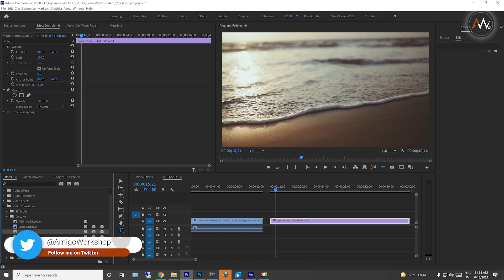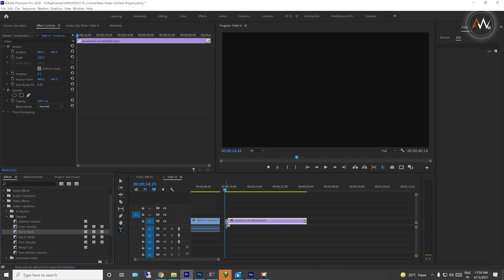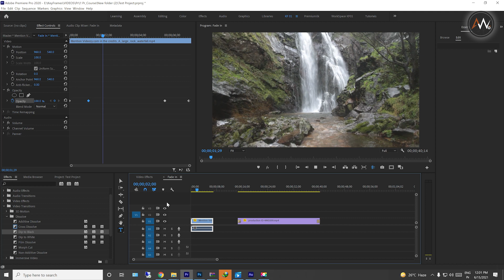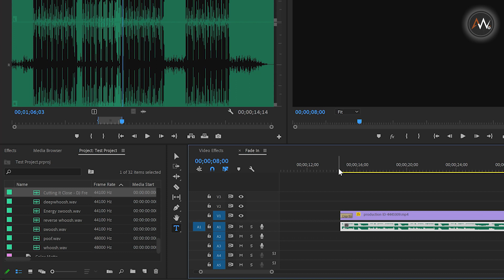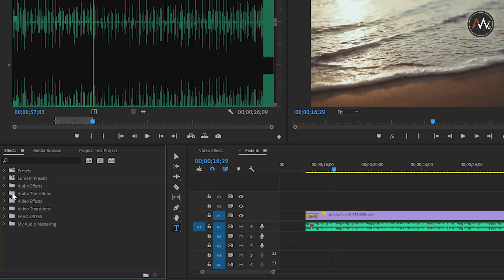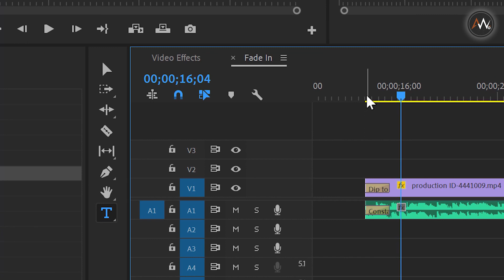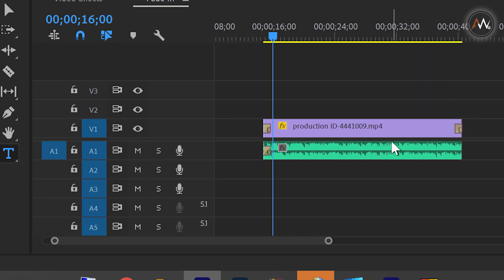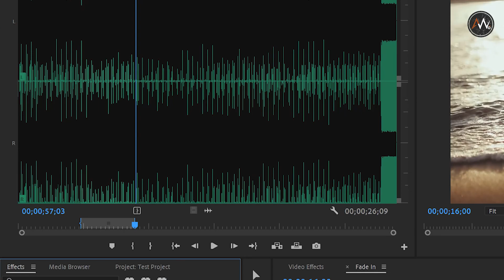How to Fade In Out Video In Adobe Premiere Pro | Telugu | Learn Video Editing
In This Video , You can learn How to Fade In Out Video In Adobe Premiere Pro

My Gear

CPU
AMD 7 Ryzen 3700X ➜
Motherboard
Gigabyte Aurous X570 Elite Wi-Fi ➜

GPU
Gigabyte GeForce 1660 SUPER DDR6 ➜
RAM x 2 ➜
SSD : Samsung M.2 500GB SSD ➜
HDD x 2 ➜

Camera Gear
Camera Body➜
Smartphone Gimbal ➜

Data Storage
External HDD ➜